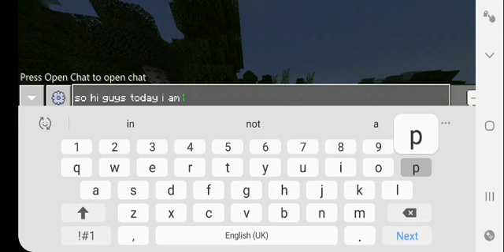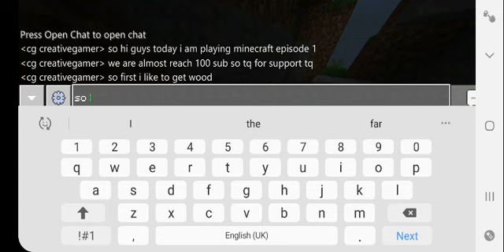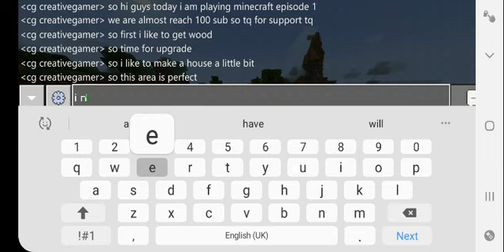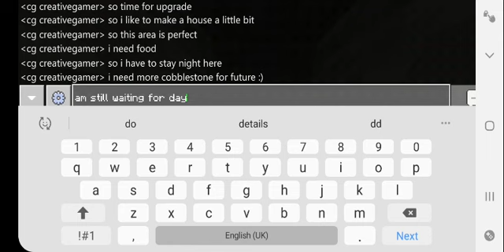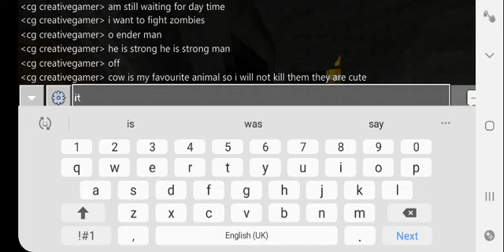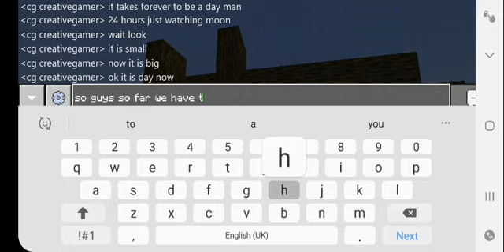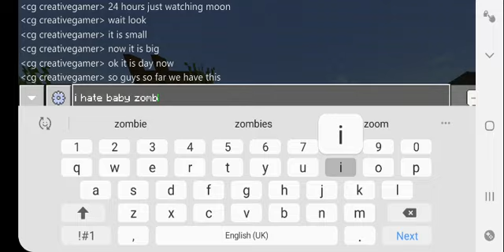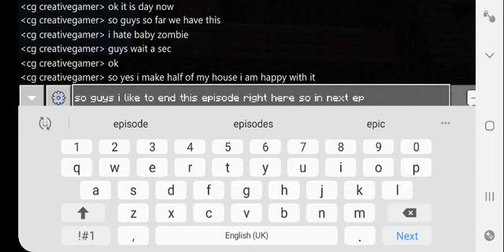Minecraft episode #1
Bye